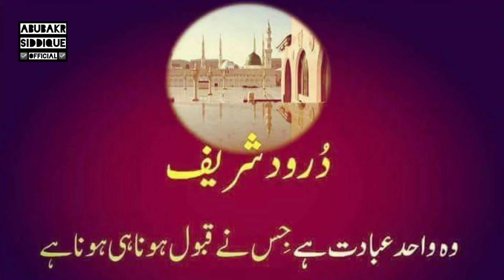Saba Dar e Mustafa Ty Ja Ky || Beautiful Salam || 2021 || M Abubakr Siddique Ameeni